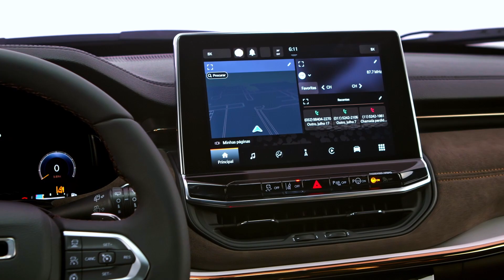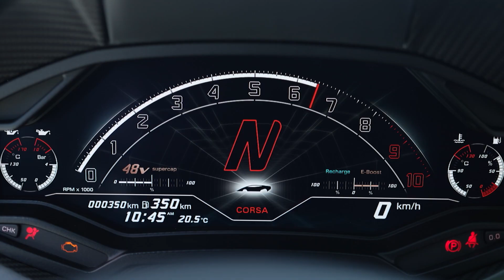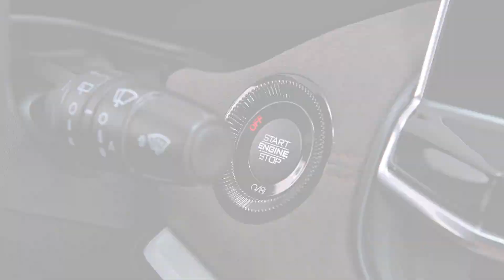JEEP COMMANDER, FINALMENTE! / Giro 49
Fala, galera! Mais um GIRO DA SEMANA aqui em nosso canal.
Hoje vamos falar, finalmente, do novo Jeep Commander que chega ainda esse mês aqui no Brasil.

O modelo apareceu em imagens oficiais reveladas pela própria Jeep e mostrou detalhes inéditos.

O SUV de 7 lugares deverá chegar com motor 1.3 flex e 2.0  turbodiesel.
Será que vai fazer sucesso?

Também temos TELEGRAM. Que tal fazer parte da comunidade?